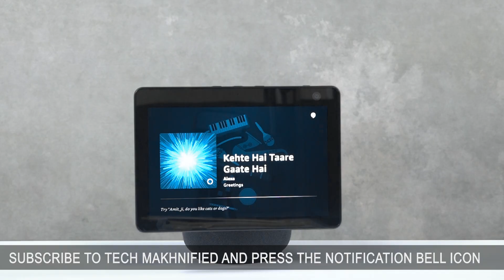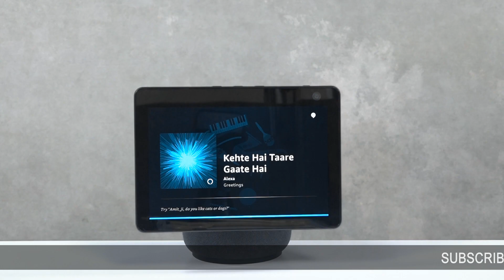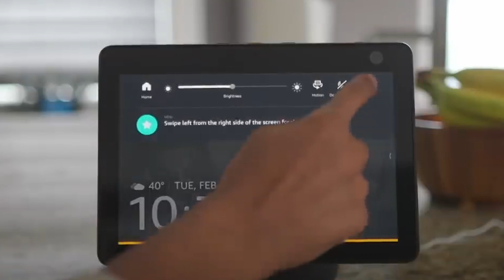Amitabh Bachchan now on Alexa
If you think Alexa is amazing, with all her voice recognition & amazingly conversational responses, wait till you hear the most amazing Amitabh Bachchan take that to a whole new level.. If you own an Amazon Alexa device or you have the Amazon app on your Android smartphone, you can have the Big B be the voice of Alexa.
Amazing?
Not yet.
It's not just voice emulation, it is loaded with exclusive features & interactions.
Watch the video to see a demo of those, & how you can get the same on your devices.